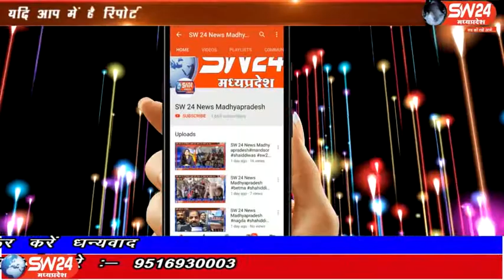sw24news khargone, 28.03.2020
कोरोना वायरस की दहशत से ग्राम वासियों ने बाहर से आऐ लोगों को नहीं दिया गांव में आसरा दोपहर ग्राम राजपुर में गोंगावा से गेहूँ काटकर पैदल चलते आऐ। आदिवासियों को ग्राम वासियों ने गांव में प्रवेश करने से मना कर दिया राजपुर से पवन कुशवाह की रिपोर्ट